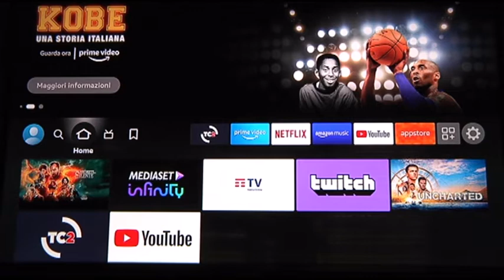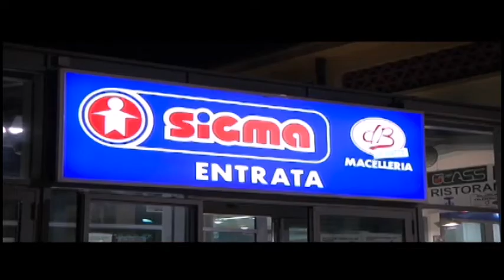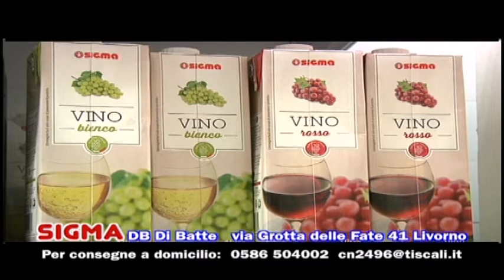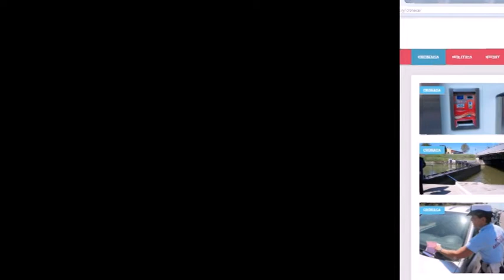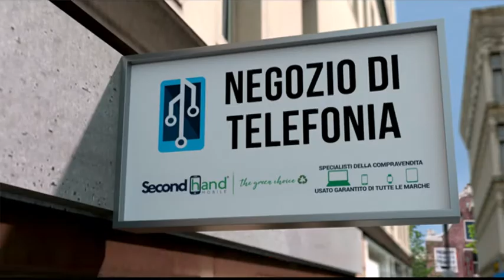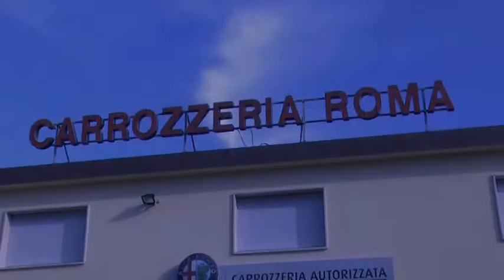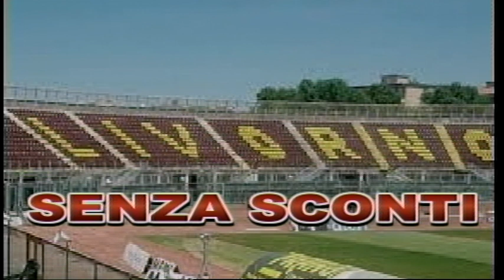Senza Sconti 30 09